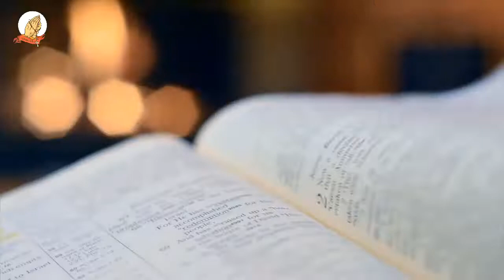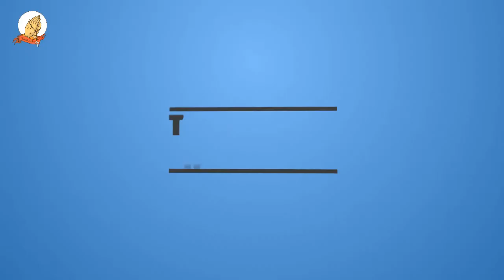Mathomo ma Mitha - FRIDAY 08 JANUARY 2021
FIRST Reading: 1 Jn 5:5-13